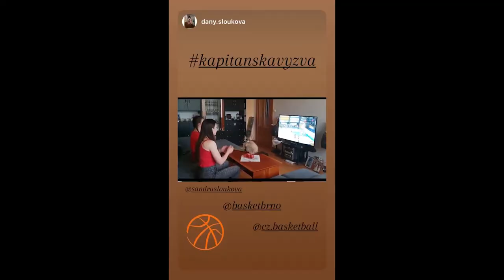Chci tančit: Kooperativa NBL version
Kooperativa NBL